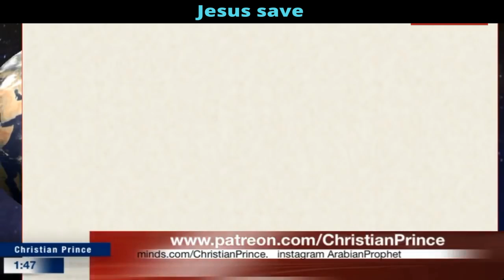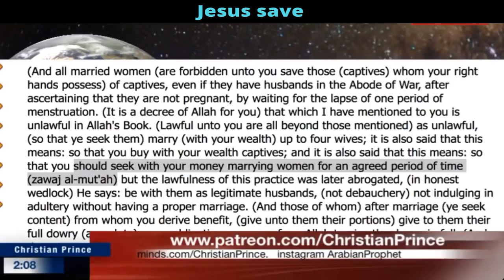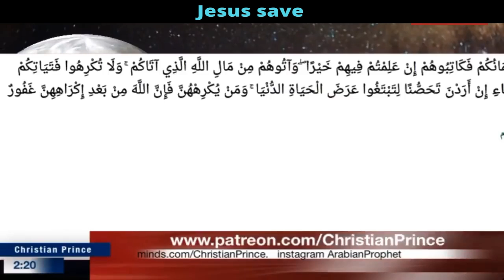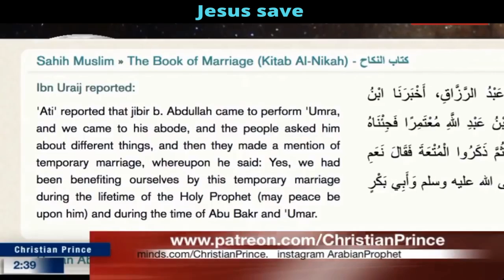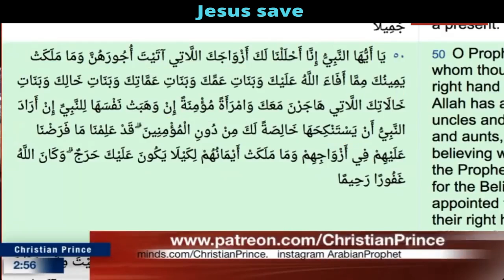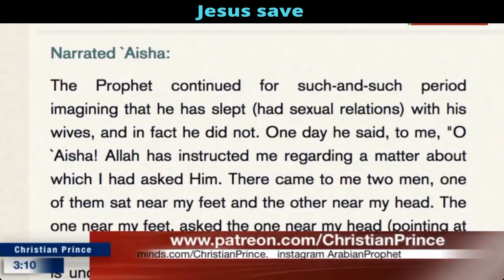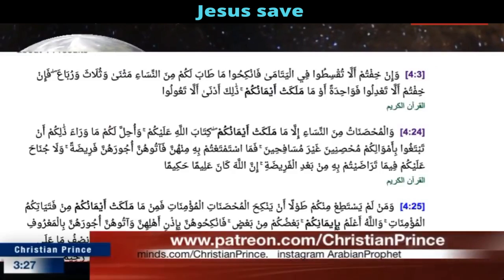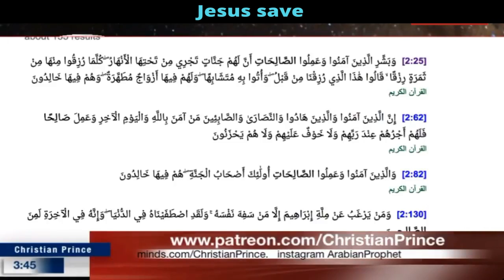Christian prince vs two funny muslims| CHRISTIAN PRINCE DEBATE LIVE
Christian Prince has an endless history of debating Muslims and presenting the truth to millions of Muslims and Christians around the world.